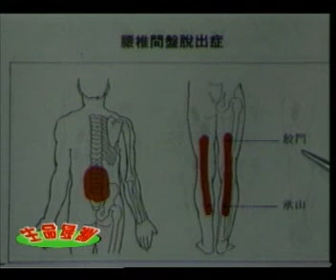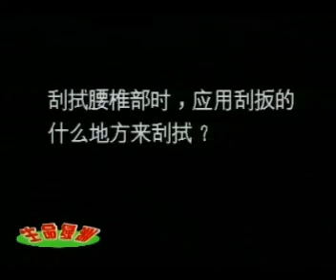Elken 刮痧 3 - 腰间盘突出与坐骨神经痛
腰间盘突出与坐骨神经痛.